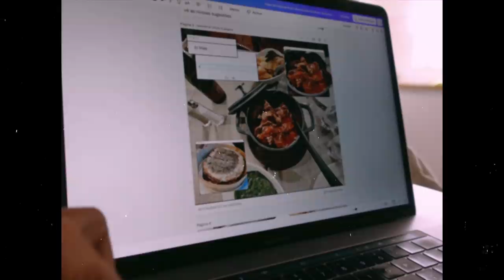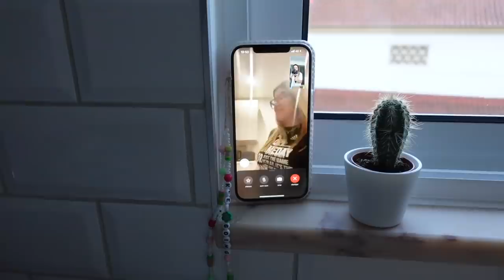recomeçar: voltar ao trabalho e surpresas boas!⌇RochiVlogs